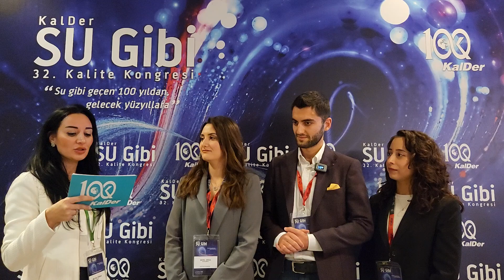32.Kalite Kongresi Röportajları-22.11.2023- Beril Arda-Cansu Uzun-Ulaş Çelik KalDer GençKal